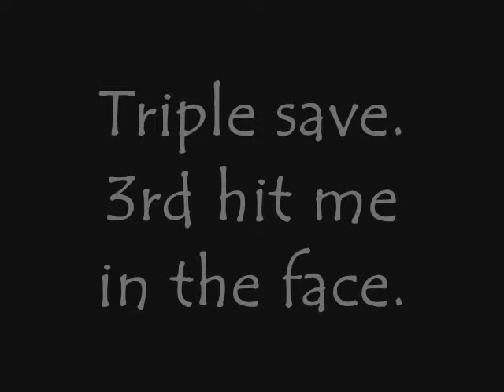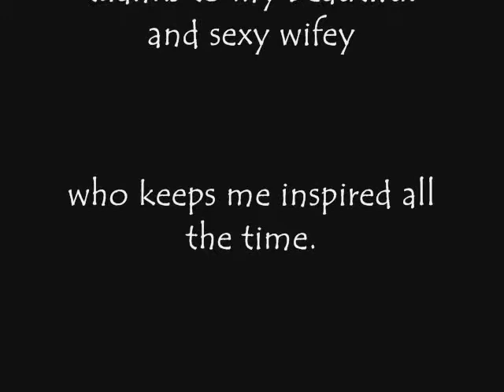Star Soccer Goalkeeper